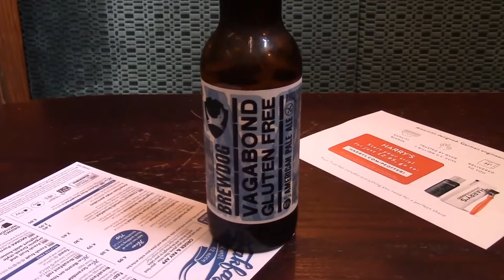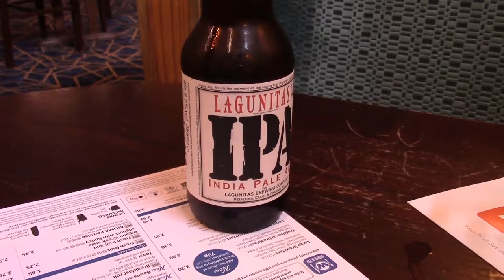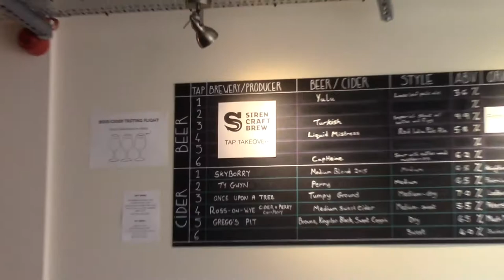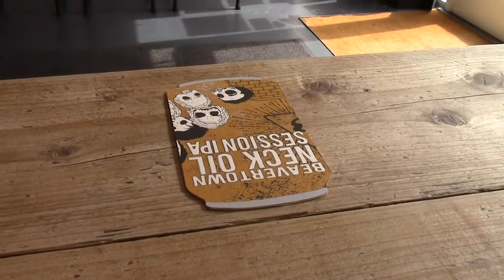Bacon not Curry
Some times when you Beano you need an early morning Bacon Roll and that spoils your appetite. Hence no CurryThursday. Spent the afternoon in the Hereford Beer House. Internet discussion about Beans on Toast.